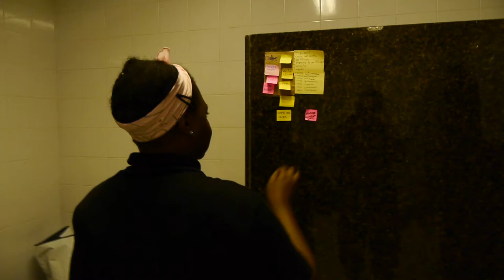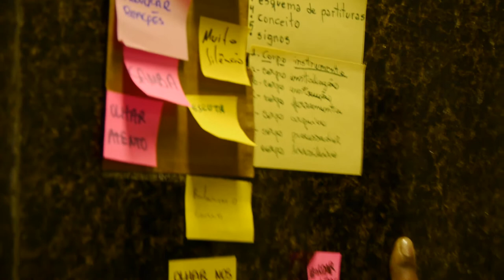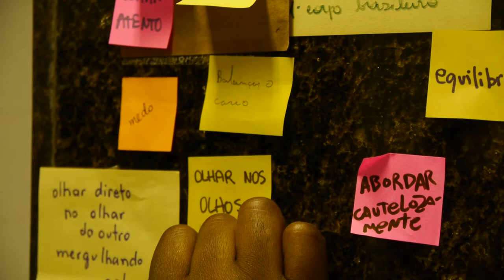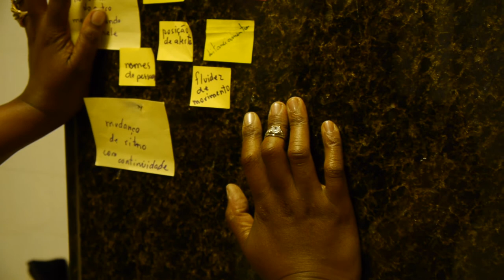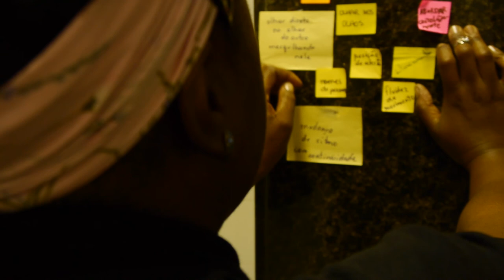[AgênciaHumble] entrevista Meibe ZU-UK